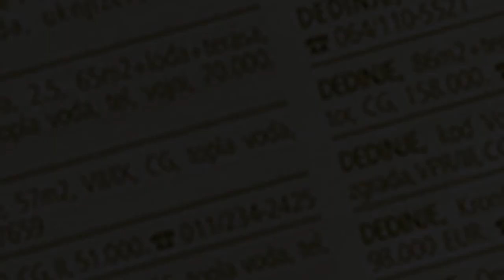prodaja stanа Cerak Jablanicka 65m- Cukarica Beograd